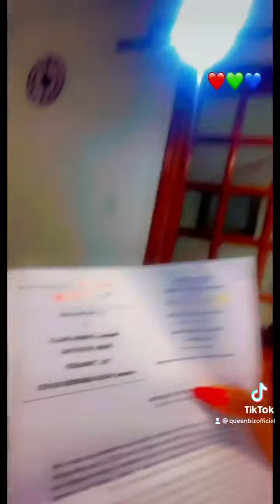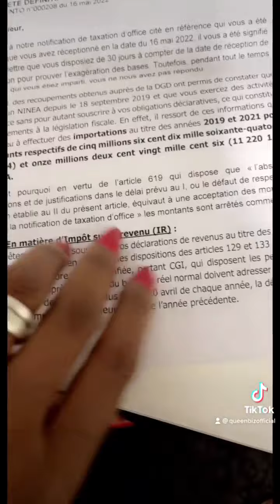🔴Queen Biz sommée de payer une somme de 41 millions de nos francs au Fisc.